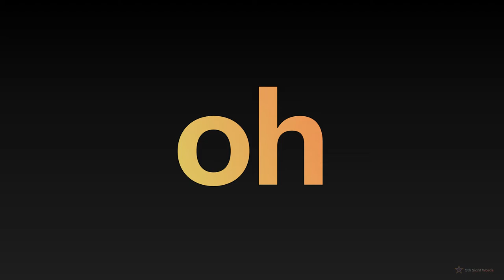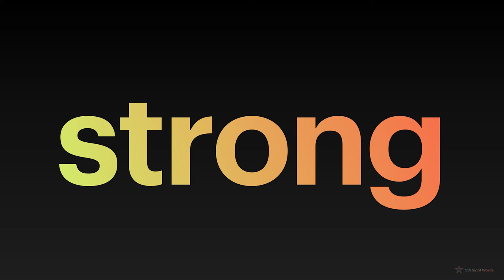5th Sight Words (PART 2 : 11-20)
* PART 2:
11-20 spelling words of the fifth 100 sight words.